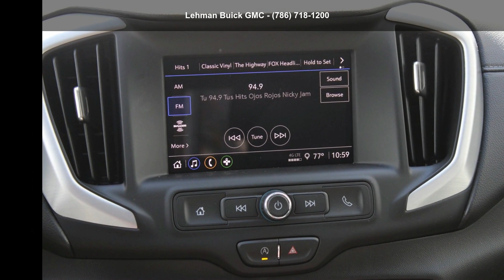2022 GMC Terrain SLE - Lehman Buick GMC - Miami Gardens,...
New 2022 GMC Terrain SLE, summit white exterior, jet black, premium cloth seat trim interior, 4, 1.5l, automatic, front wheel drive, 11 miles, Stock G152143, VIN: 3GKALMEV4NL152143,